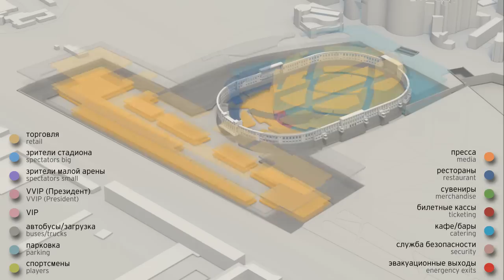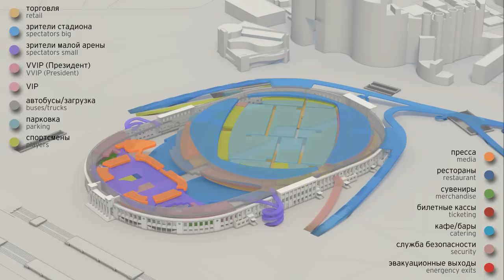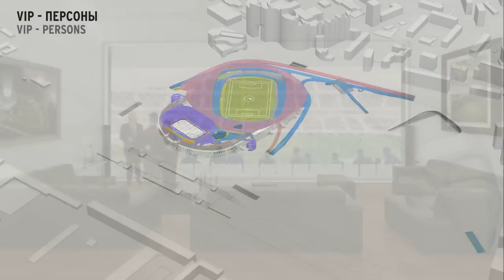Erick van Egeraats winning design for VTB Arena Park (Dynamo Moscow Stadium)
On 28 June 2010 this movie was presented to the jury of the closed competition for VTB Arena Park in Moscow.  The 300,000-m2 VTB Arena Park is one of the largest projects that will be developed in the Russian Federation in the coming years.
VTB Arena Park comprises the redevelopment of the Dynamo Moscow stadium and its surrounding park. Together with Russian partner Mikhail Posokhin, Erick van Egeraat proposed a contemporary multifunctional urban regenerator, that will play a key role in transforming its wider surroundings. The 300,000-m2 multifunctional culture, health and sports centre will be developed on a 116,000-m2 site and will comprise a 45,000-seat Stadium Arena for Dynamo Moscow, a 10,000-seat Arena Hall, a Retail and Entertainment complex, restaurants, parking and other facilities.